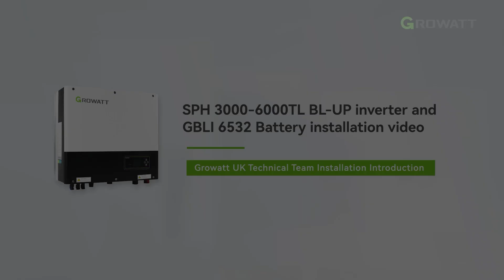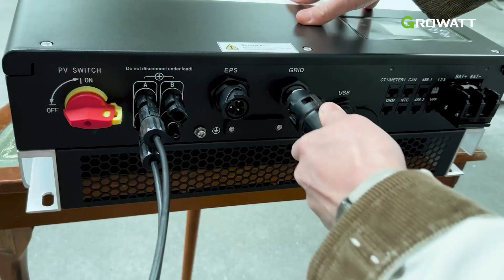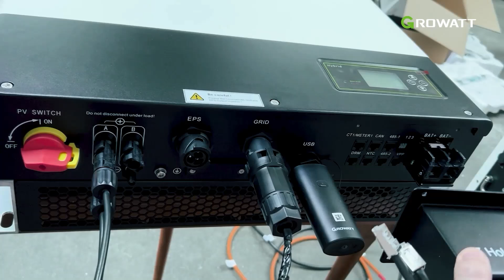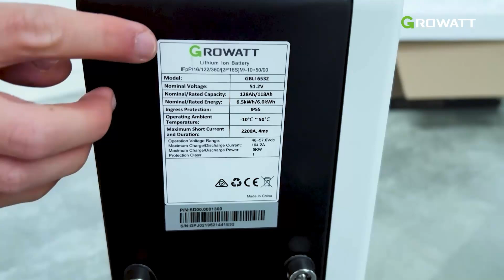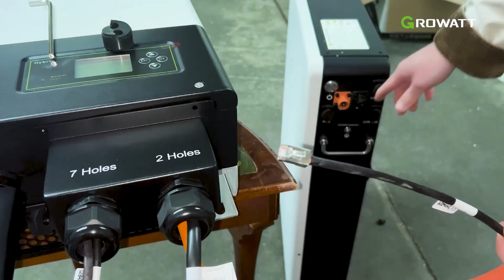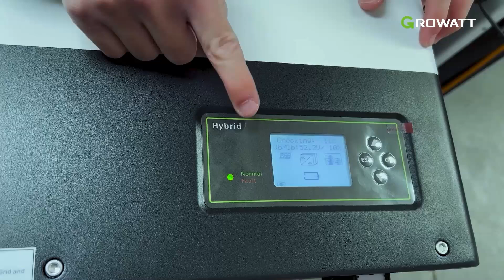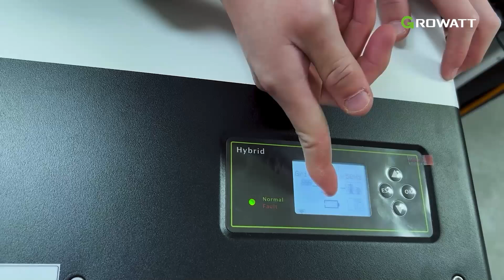Installation Guide: SPH 3000-6000TL BL-UP Inverter & GBLI 6532 Battery | Growatt UK Technical Team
Join the Growatt UK Technical Team for an expert walkthrough on installing the SPH 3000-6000TL BL-UP inverter and GBLI 6532 battery. This comprehensive guide covers essential setup procedures, optimal configuration tips, and best practices for a seamless integration of Growatt's advanced solar storage solution.

Perfect for installers and DIY enthusiasts alike, this video ensures you maximize the potential of your Growatt system. Learn how to harness clean, efficient energy for your home or business with our cutting-edge inverter and battery technology.